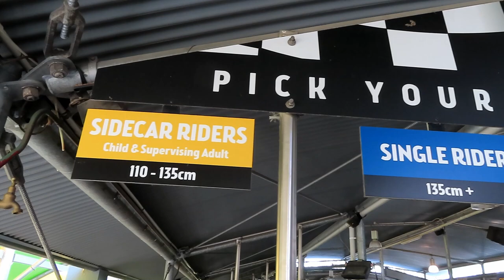Motocoaster at Dreamworld Off-Ride Footage (No Copyright)